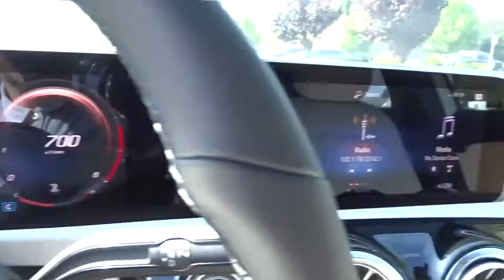2019 Mercedes-Benz A-Class Pleasanton, Walnut Creek, Fremont, San Jose, Livermore, CA 19-2561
2019 Mercedes-Benz A-Class
2019 Mercedes-Benz A-Class A 220 - Stock#: 19-2561 - VIN#: WDD3G4EB4KW024429

BLIND SPOT ASSIST  -inc: exit warning assist,MOE TIRES (EXTENDED MOBILITY),HEATED FRONT SEATS,SHORT & BLACK WHEEL LOCKING BOLTS,WHEELS: 17 10-SPOKE  (STD),POLAR WHITE,NATURAL GRAIN BROWN WALNUT WOOD TRIM,PREMIUM PACKAGE  -inc: Connect20  Mirror Package  Power Folding Side Mirrors  Auto-Dimming Rearview & Driver-Side Mirrors  10.25 Touchscreen Multimedia Display  KEYLESS GO Package  KEYLESS GO  HANDS-FREE ACCESS  10.25 Digital Instrument Cluster Display,MACCHIATO BEIGE  MB-TEX UPHOLSTERY,64-COLOR INTERIOR AMBIENT LIGHTING,INDUCTIVE WIRELESS CHARGING W/NFC PAIRING,BLACK HEADLINER,LED LOGO PROJECTOR,Turbocharged,Front Wheel Drive,Power Steering,ABS,4-Wheel Disc Brakes,Brake Assist,Aluminum Wheels,Tires - Front Performance,Tires - Rear Performance,Tires - Front All-Season,Tires - Rear All-Season,Sun/Moonroof,Generic Sun/Moonroof,Panoramic Roof,Heated Mirrors,Power Mirror(s),Integrated Turn Signal Mirrors,Rear Defrost,Intermittent Wipers,Variable Speed Intermittent Wipers,Rain Sensing Wipers,Daytime Running Lights,Automatic Headlights,MP3 Player,Bluetooth Connection,Telematics,Auxiliary Audio Input,Requires Subscription,Steering Wheel Audio Controls,HD Radio,Power Driver Seat,Power Passenger Seat,Seat Memory,Bucket Seats,Mirror Memory,Pass-Through Rear Seat,Rear Bench Seat,Adjustable Steering Wheel,Trip Computer,Power Windows,Leather Steering Wheel,Keyless Start,Keyless Entry,Power Door Locks,Cruise Control,Climate Control,Multi-Zone A/C,Premium Synthetic Seats,Driver Vanity Mirror,Passenger Vanity Mirror,Driver Illuminated Vanity Mirror,Passenger Illuminated Visor Mirror,Floor Mats,Remote Engine Start,Smart Device Integration,Driver Adjustable Lumbar,Passenger Adjustable Lumbar,Security System,Engine Immobilizer,Traction Control,Stability Control,Front Side Air Bag,Tire Pressure Monitor,Driver Air Bag,Passenger Air Bag,Front Head Air Bag,Rear Head Air Bag,Passenger Air Bag Sensor,Knee Air Bag,Child Safety Locks,Back-Up Camera